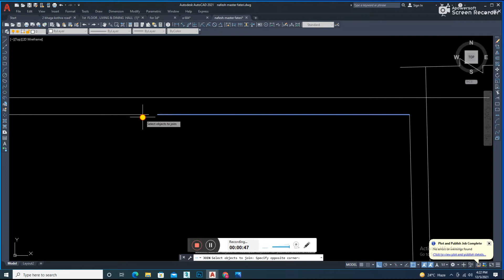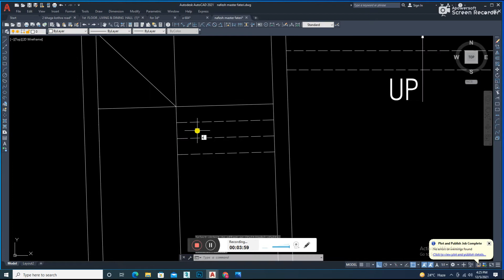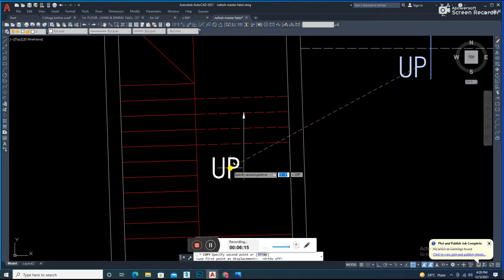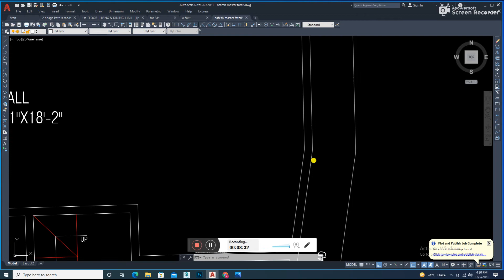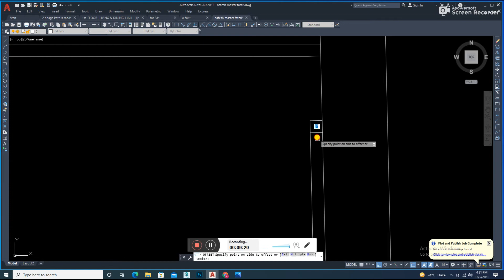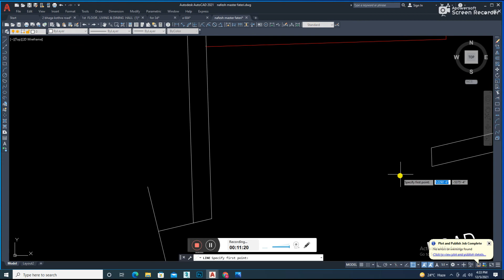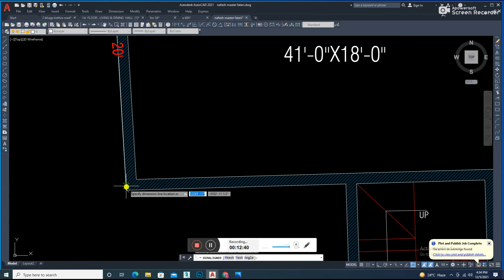AutoCAD 2D Basics - Tutorial to draw a simple floor plan (Fast and efective!)advance designer